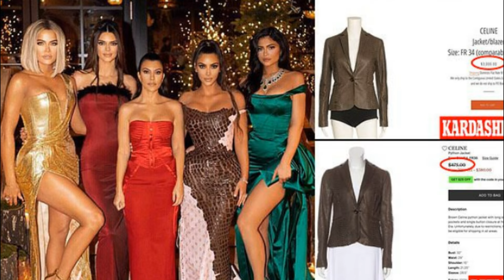❗EL SECRETO OSCURO detrás del KARDASHIAN CLOSET 🔍🛍️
"¿Por qué Kim Kardashian está vendiendo un bolso manchado por $100,000? El nuevo negocio de las Kardashians que nadie entiende."

Personajes principales:

Kim Kardashian: Famosa empresaria y estrella de televisión, conocida por su marca personal y negocios en la industria de la moda y el entretenimiento.
Khloé Kardashian: Hermana de Kim, conocida por su participación en el programa "Keeping Up with the Kardashians" y por su marca de ropa deportiva Good American.
Kylie Jenner: La hermana menor del clan, conocida por su línea de cosméticos y por ser una de las jóvenes multimillonarias más influyentes.
Christian Cowan: Diseñador de moda, quien tuvo un conflicto con Khloé Kardashian sobre la venta de una prenda prestada en "Kardashian Kloset".
Trama: El video presenta una crítica y análisis detallado sobre el nuevo negocio de reventa de ropa y accesorios de lujo usado de la familia Kardashian-Jenner, a través de su tienda en línea llamada "Kardashian Kloset". Este negocio ha generado una gran controversia por los precios inflados y las condiciones de los productos ofrecidos.

Kim Kardashian es criticada por intentar vender un bolso Birkin de cocodrilo visiblemente manchado y deteriorado por $100,000. Este bolso, además de su mal estado, no cuenta con el certificado CITES necesario para su transporte internacional, lo que podría llevar a su confiscación.

Khloé Kardashian ha sido señalada por vender prendas usadas de sus hijos a precios desproporcionados. Un ejemplo es un par de mallas de la marca Cat and Jack, disponible en tiendas como Target por $6, que Khloé vende por $20 más $15 de envío, lo que eleva el costo total a $35.

Kylie Jenner también es mencionada en el video debido a un incidente con una pequeña empresaria pastelera. Después de semanas de negociaciones para un pastel personalizado, el equipo de Kylie canceló el pedido alegando que no tenían el presupuesto, lo cual generó aún más críticas hacia la familia, dada su riqueza conocida.

El video explora cómo esta práctica de reventa de ropa de lujo usada a precios inflados ha desatado una ola de comentarios negativos y ha llevado a muchos a cuestionar las intenciones y la situación financiera real de la familia Kardashian-Jenner. Los críticos argumentan que estas acciones son un claro intento de estafa hacia sus seguidores, especialmente porque muchos de estos artículos fueron originalmente regalos de marcas en paquetes promocionales.

Escenario: El escenario principal del video es una mezcla de clips de los diferentes miembros de la familia Kardashian-Jenner, imágenes de los productos vendidos en "Kardashian Kloset", y comentarios de redes sociales criticando estas prácticas. Además, se presentan algunos fragmentos de noticias y entrevistas que destacan la controversia en torno a estas ventas.

Tono y estilo: El tono del video es crítico y analítico, buscando exponer lo que muchos perciben como la avaricia y el mal juicio de la familia Kardashian-Jenner en su última maniobra empresarial. A lo largo del video, se presentan argumentos tanto de expertos en la industria de la moda como de seguidores decepcionados, lo que da una visión completa de la situación y las repercusiones de este negocio.

Conclusión: El video cierra con una reflexión sobre cómo el estilo de vida lujoso y la constante búsqueda de ingresos de las Kardashian-Jenner, a pesar de su enorme riqueza, puede estar comenzando a desgastar su relación con sus seguidores. Además, invita a los espectadores a compartir sus opiniones y pensamientos en los comentarios, fomentando el debate y la participación en torno a este tema controversial.

Al final, se presentan recomendaciones de otros videos relacionados, animando a los espectadores a continuar explorando más contenido sobre las Kardashians y sus negocios.